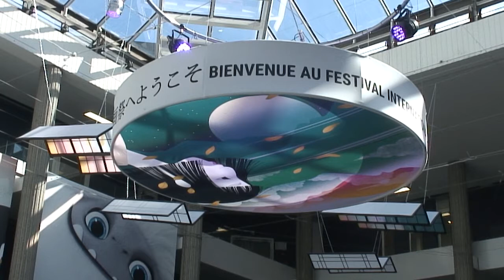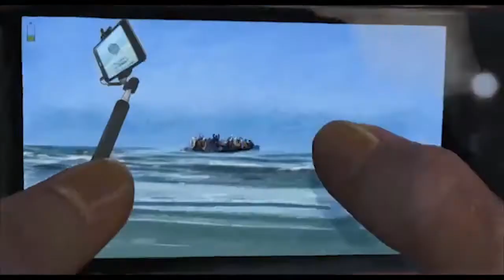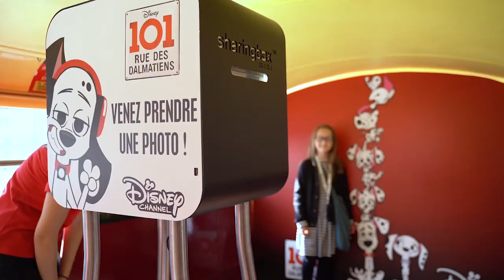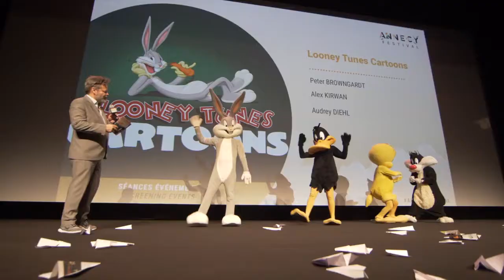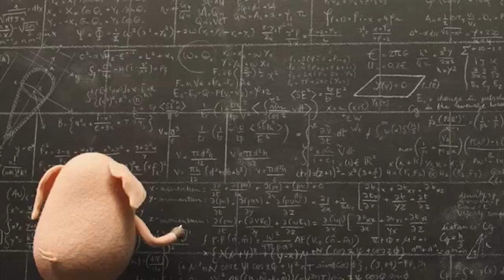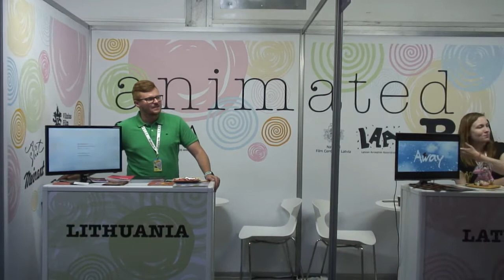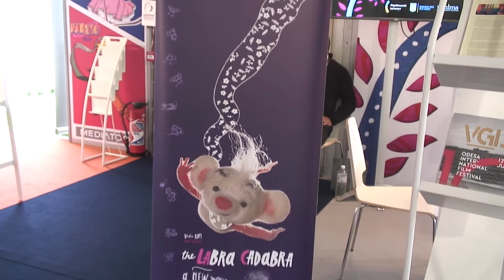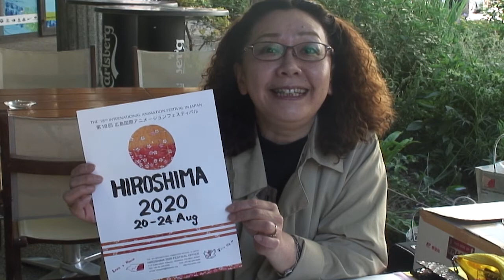ANNECY 2019 TV & Cinema Kitchen LT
Televizinė laida „Kino ir tele virtuvė“ (Studija Ju) apie Tarptautinį animacinių filmų festivalį „Annecy 2019“ (Ansi mieste, Prancūzijoje).
Režisierius ir operatorius Valentas Aškinis.
Žurnalistė - Jūratė Leikaitė-Aškinienė.

TV show "Cinema & TV Kitchen" (Studija Ju, Lithuania) about International Animated Film Festival in Annecy 2019 (France).
Director and cameraman Valentas Askinis.
Journalist - Jurate Leikaite-Askiniene.